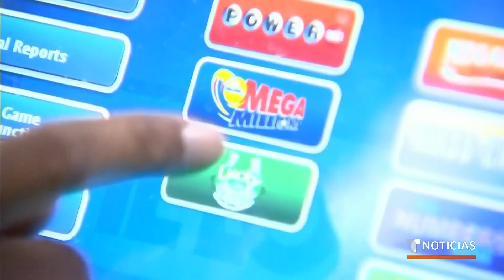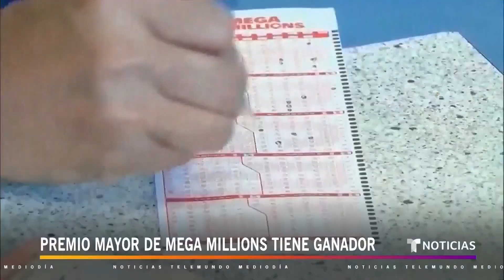Hay otros siete boletos millonarios en el Mega Millions | Noticias Telemundo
Video oficial de Noticias Telemundo. Luego de 30 sorteos sin ganador del primer premio, este martes una persona de Florida le atinó a los números del mayor acumulado en la historia de esta lotería. Pero otros boletos también son acreedores de cantidades menores... y nada despreciables.